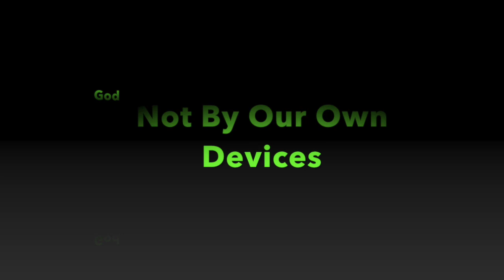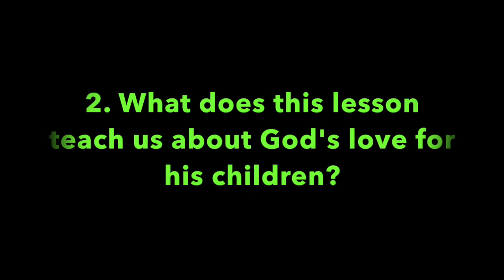Pleasant Green Sunday School Lesson, 1-15-2023